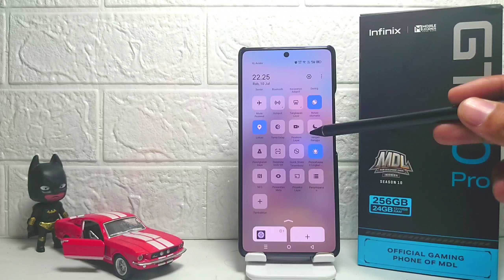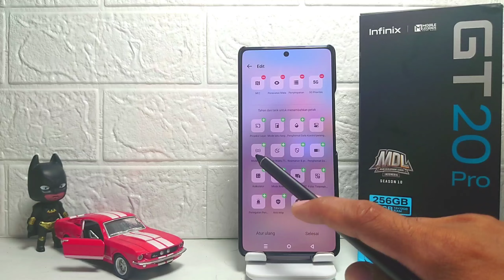Cara Mengubah Susunan Pusat Kontrol Di HP Infinix GT 20 Pro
Video ini berkaitan dengan pencarian:

cara mengubah susunan pusat kontrol
infinix gt 20 pro
cara mengubah susunan pusat kontrol di hp infinix
cara mengubah susunan pusat kontrol infinix gt 20 pro.